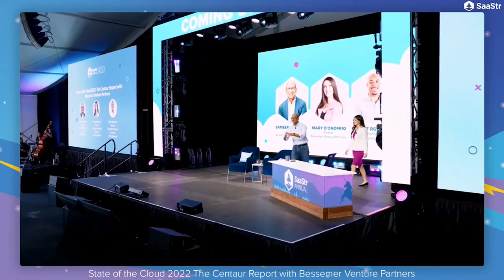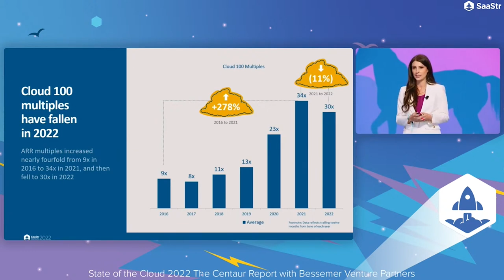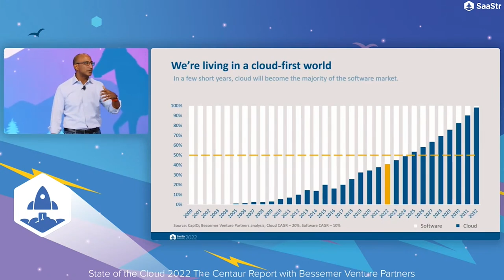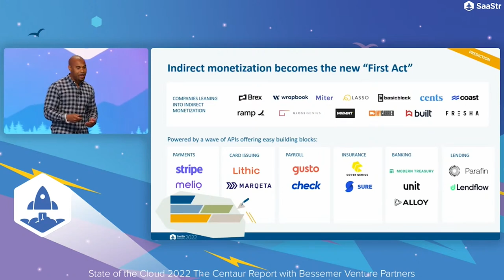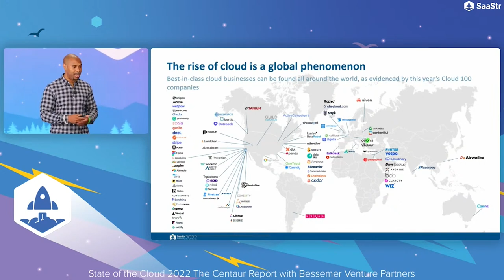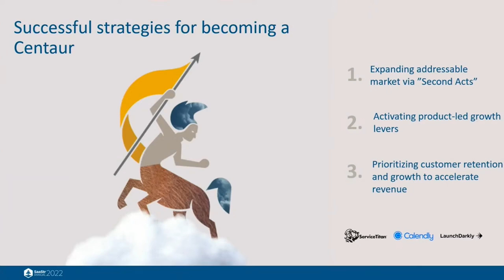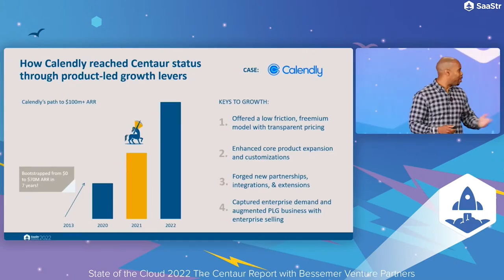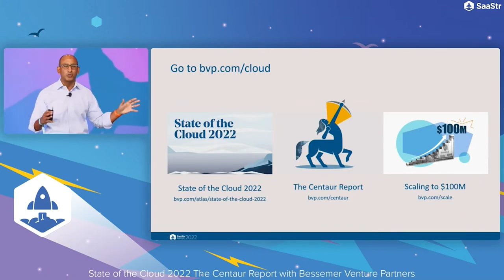State of the Cloud 2022: The Centaur Report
Bessemer Venture Partners unpacks the most important trends of the cloud economy, and explores the new milestone entrepreneurs need to value above all else—reaching Centaur status, or $100M in ARR—and the paths to get there. Releasing insights for founders with big ambitions, Sameer Dholakia, Elliott Robinson, and Mary D’Onofrio share the insights from cloud benchmark data and dive into the strategies that three Centaur companies took to scale their cloud businesses to $100M ARR.